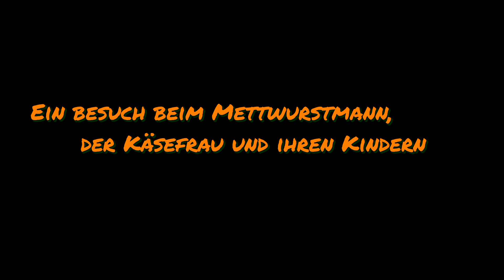Käse oder Wurst? Besuch bei einer Marktfamilie in Lohberg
Familie Kampen steht regelmäßig auf dem Markt in Lohberg. Sie   (Melanie) verkauft Käse, er (Marcel) ist der Mettwurstmann. Unterstützt werden sie von ihren drei Kindern Daymien (9), Devin (7) und Lotta (6).Und wie!